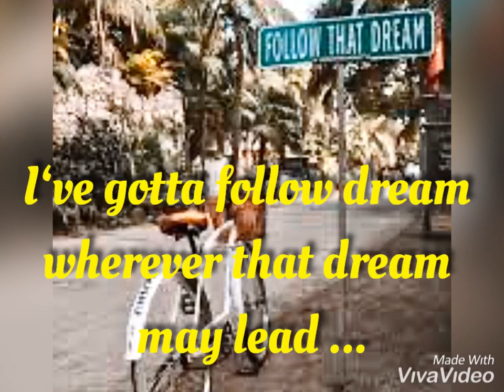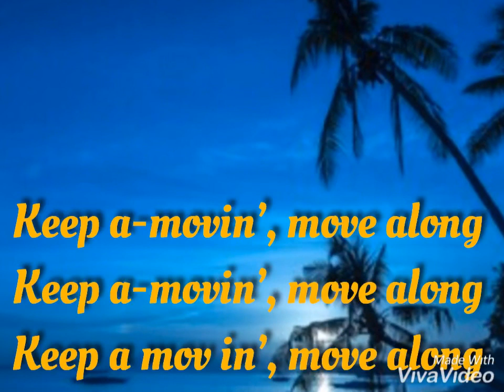Steven Lim- Follow That Dream.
Cover of Elvis’s “Follow That Dream”.